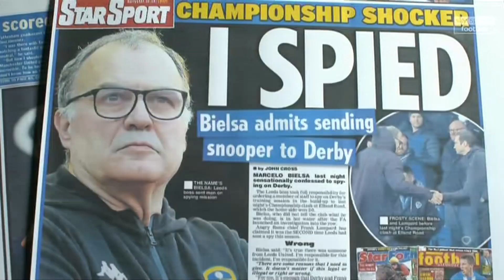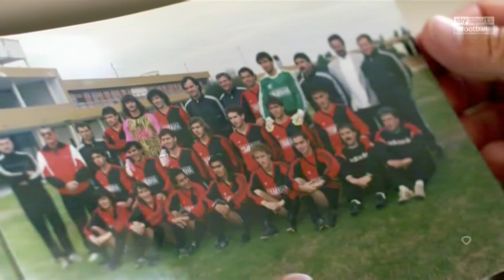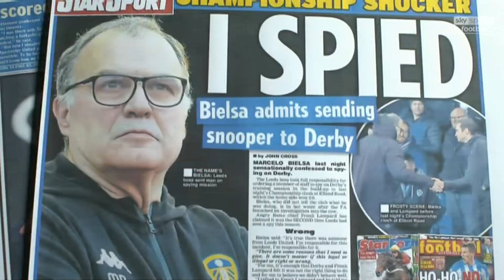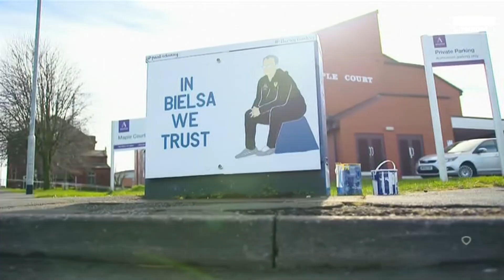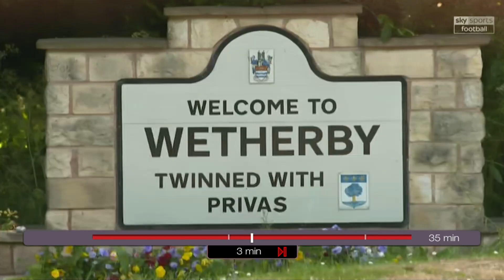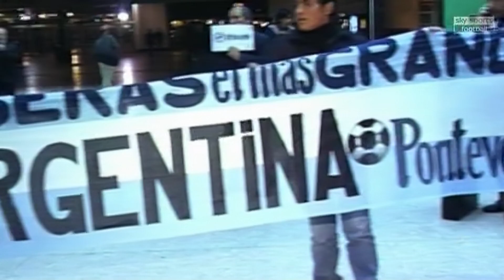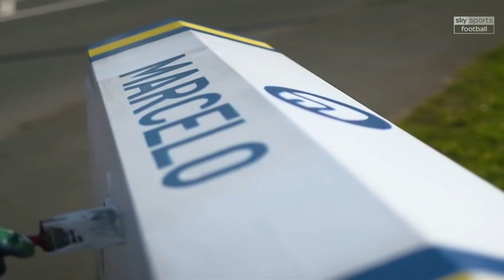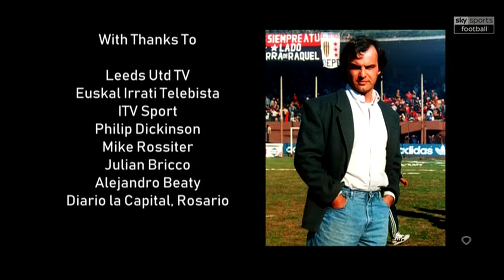El Loco & Leeds: Bielsa documentary